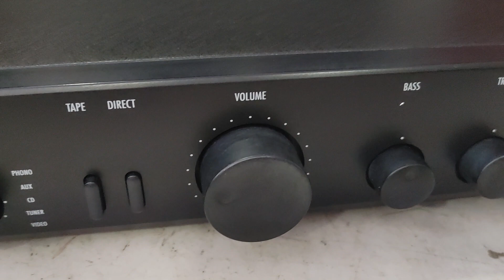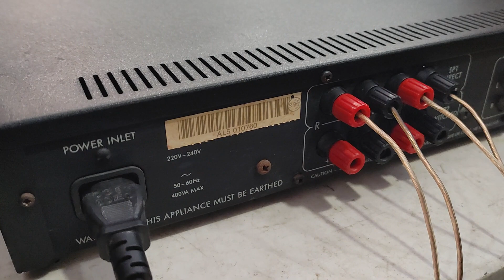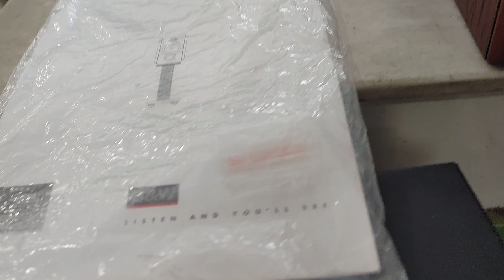B&W CDM1 giá 9tr8. Arcam Alpha 5, 220v. Giá 4tr4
Bookshelf Anh B&W CDM1 made in England, cặp loa hay của hãng. Loa về nguyên zin & đẹp xuất sắc, series liền kề, còn đầy đủ cầu loa, mút lỗ hơi & cataloge.
Loa Bass 16.5cm, treble dome bọc lưới không cấn móp, công suất 30-120W, trở kháng 8 Ohm. Kích thước loa 220 x 370 x 274 mm & nặng 17kg/cặp. Giá 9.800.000đ